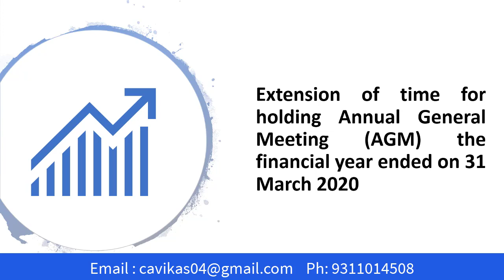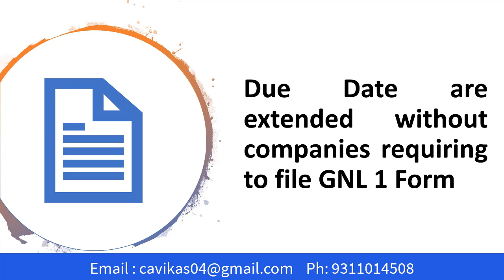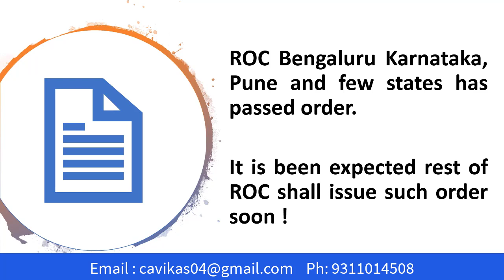MCA/ROC Update On AGM | AGM Due Date Extended Till 31st Dec 2020 | No GNL-1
Hello everyone Today AGM 2020 news is covered. AGM due date extended, general circular 28/2020.
Dear Friends In view of the continuing restrictions on the movement of persons at several places in the country, Ministry of Corporate Affairs (MCA) now vide its circular dated 5th May, 2020 has allowed companies to conduct their annual general meetings (AGM’s) through video conferencing (VC) or other audio visual means (OAVM), during the calendar year 2020, subject to the fulfillment of the certain requirements.

AGM 2020- MCA vide attached circular have clarified that companies who wish to extend its AGM beyond September 30, 2020 can make an application to respective registrar in Form GNL 1 seeking permission to get extension (not beyond three months).

This is for your information and necessary action please.

MCA Important Circular for AGM date extension for FY 19-20 -

General Circular No. 28/2020

Please mark your queries in comment box.

Please mention the topics on which you want videos.

Dear Friends, My self CA Vikas Sharma. I have introduced this channel for Accounts, Income Tax And GST related topics.